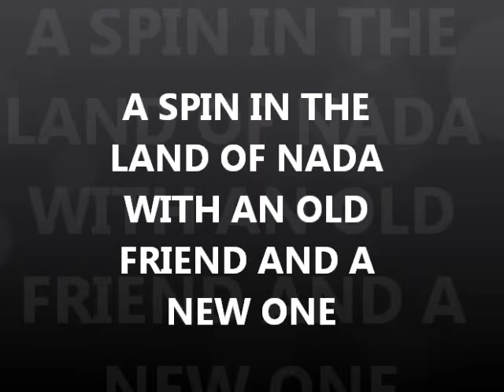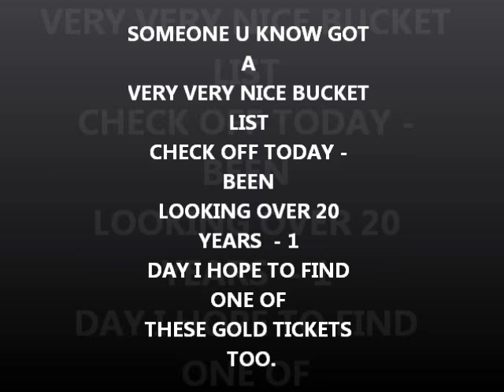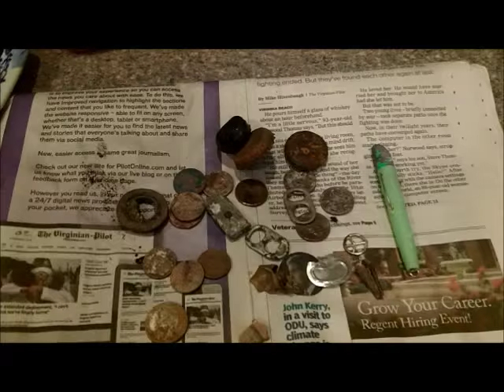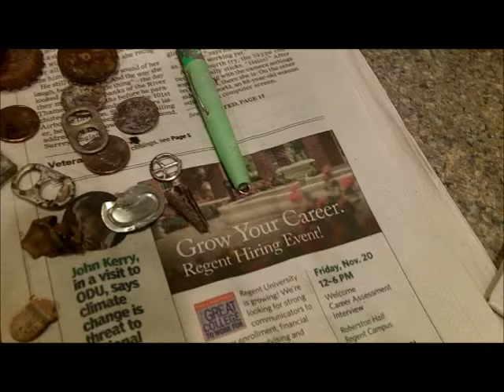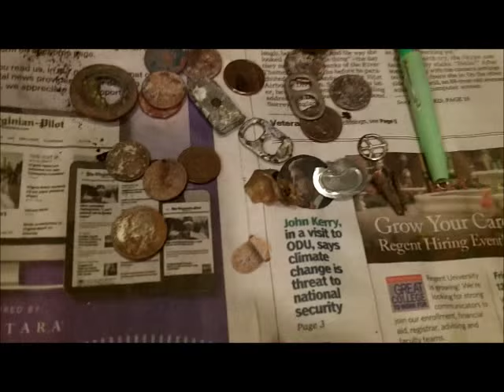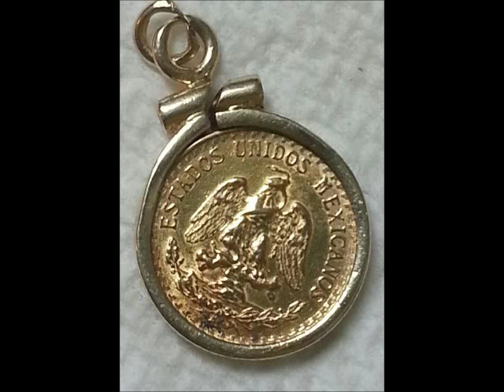NOV 13TH - First GOLD COIN EVER - Ring in the Scoop too - most left mumbling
we he did it to us again today - Major mumbles we all left the land of nada shaking our heads in wonderment.

good luck to everyone - hope to see you sat.